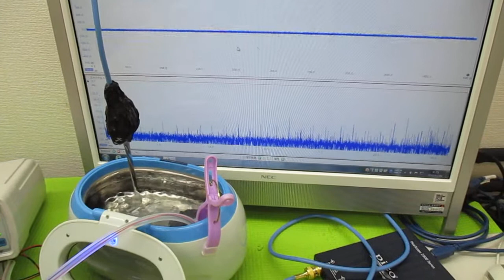超音波伝搬現象の分類